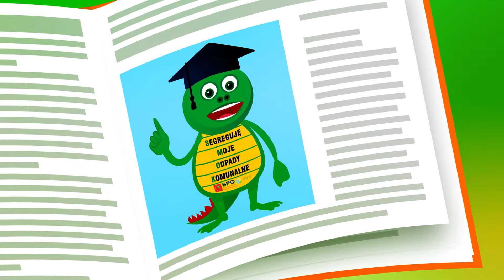Rady na odpady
design&animation, compositing, sound design